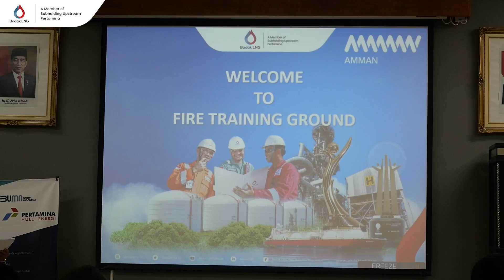PT Amman Mineral Nusa Tenggara Kirim Pekerjanya ke Badak LNG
Kemampuan Badak LNG dibidang fire fighting kembali mendapat pengakuan. Kali ini Badak LNG dipercaya melatih 10 fire fighter dari PT Amman Mineral Nusa Tenggara untuk belajar sekaligus menjalani sertifikasi LNG & Hydrocarbon Fire Fighting.